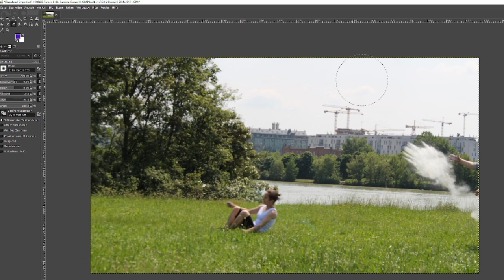My art is rollin' with the LGBT(QIA+)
Nicht mein bestes Werk, aber da mir die Zeit ausgegangen ist gut genug.